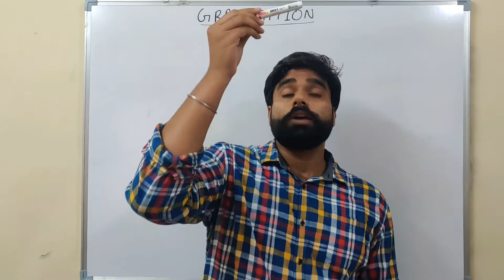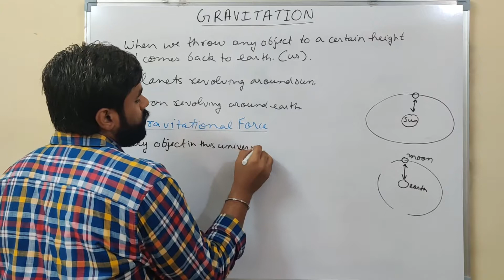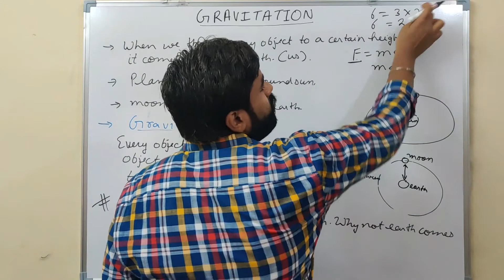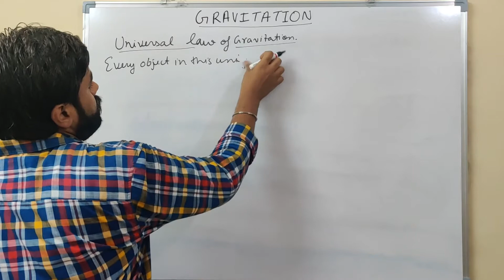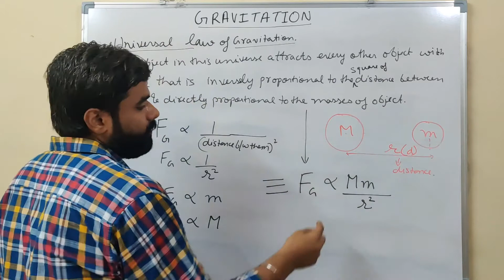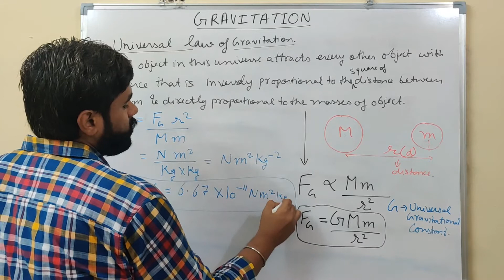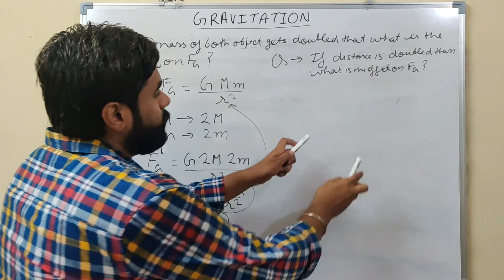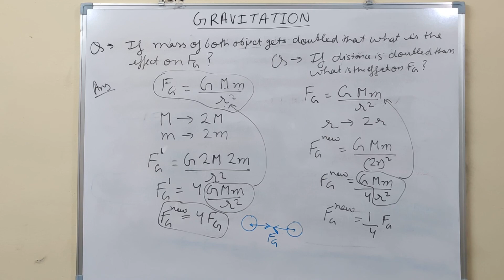Force of Gravitation & Universal law of gravitation